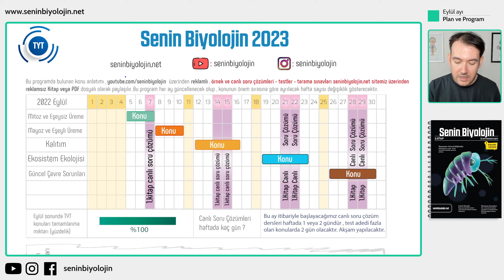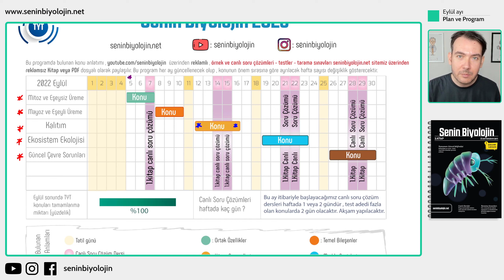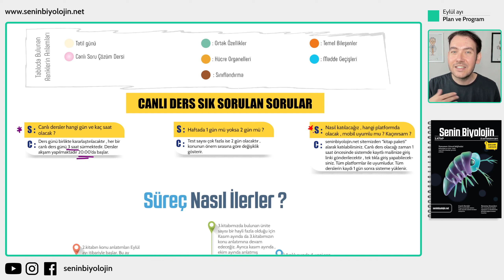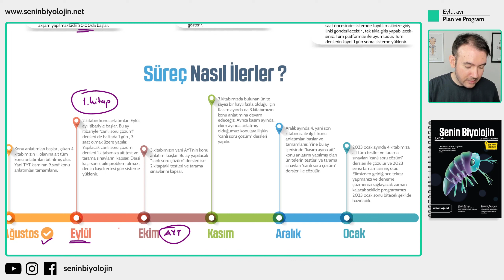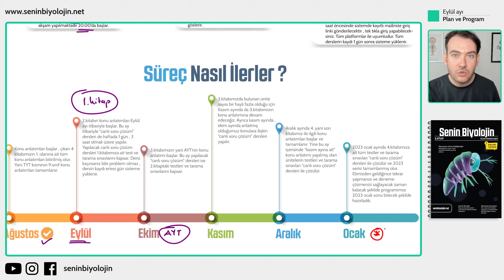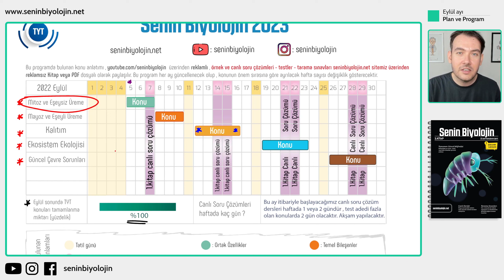Eylül Ayı TYT Biyoloji Kampı Programı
TYT Biyoloji Kampı eylül ayı programına başlıyoruz. Bu ay 2.kitabımızı yani 10.sınıf konularının konu anlatımını gerçekleştirmiş olacağız.

2023 TYT Biyoloji Konu Anlatımları
2023 TYT Biyoloji Soru Çözümleri
2023 AYT Biyoloji Konu Anlatımları
2023 AYT Biyoloji Soru Çözümleri